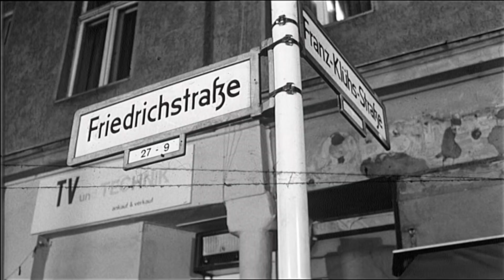Wings of Desire (1987) - Deleted Scenes And Outtakes (HD)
Wings of Desire (Der Himmel über Berlin - Wim Wenders - 1987)
Deleted scenes and outtakes with audio commentary by the director